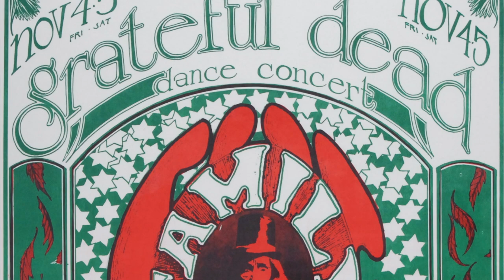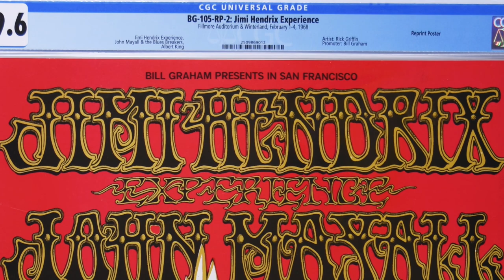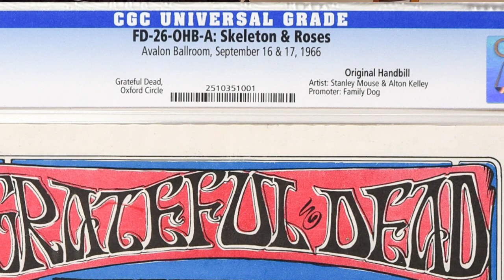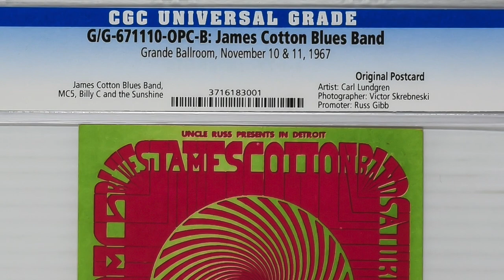Concert Poster Cataloging (Concert Poster Conversation)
It's time for another episode of Concert Poster Conversations. Glen and Katy go over the poster cataloging system developed by Eric King. They help you to understand what some of the most common cataloging terms mean and discuss why the system is important for concert poster collectors to understand.

Exciting news! We'll now be releasing Concert Poster Conversation videos weekly! Make sure you have your notifications on!

This series is a great way to learn more about the history, value, and rarity of posters.